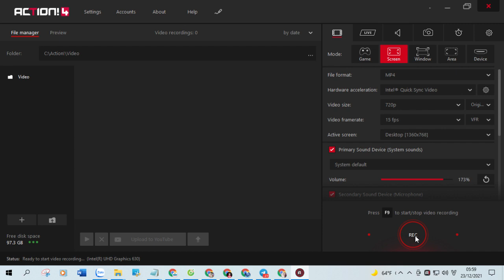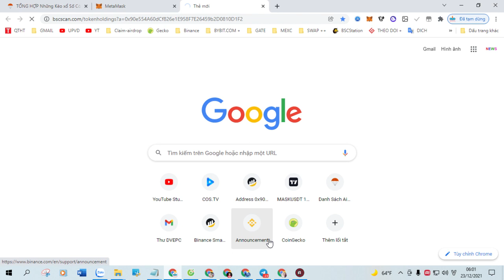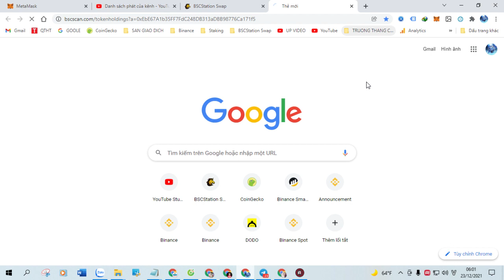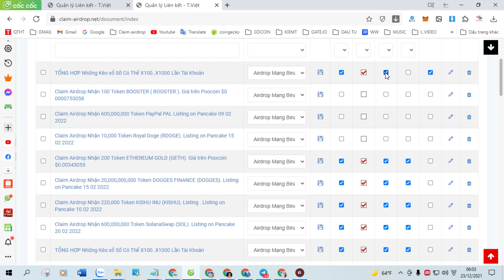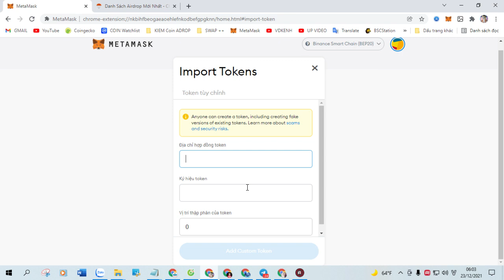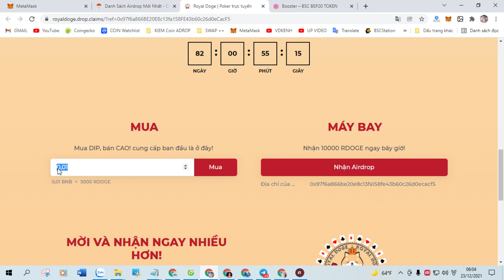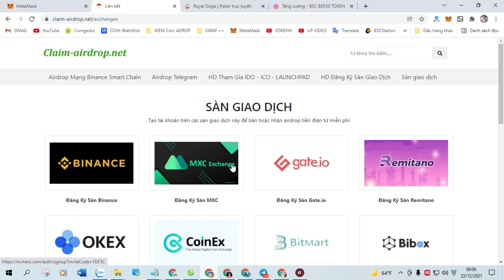Claim Airdrop Nhận 800,000,000 Token ShibaNetwork (SHIBN), Mạng BSC Ví Trustwallet, MetaMask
+ Bước 1: Sao chép Contract :  0x361ec08b7ab83c6144475bb560cf7d0e2a61aad0

+ Bước 2: Truy Cập Web Tại Đây Click ( Claim Airdrop ) Nhận Token